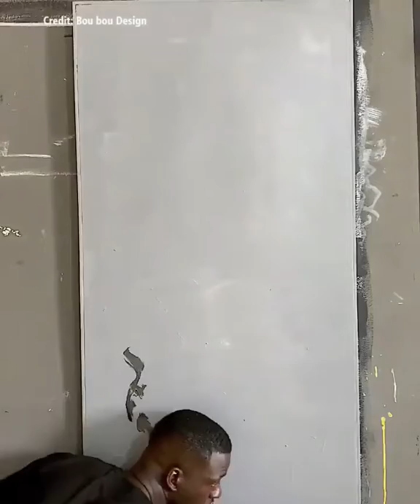Amazing art ♥️♣️♦️♠️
Must watch